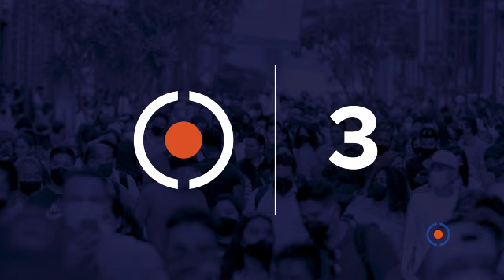Las 5 del día con Jaime Guerrero 3/11/2021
Te presentamos el resumen informativo del miércoles 3 de noviembre del año 2021.

Las 5 noticias son:
1. El complicaciones del estrés laboral en México
2. Aumento en la violencia de género durante el 2020 y 2021
3. Resultados y acuerdos de la COP 26
4. Efectividad de los programas sociales de la 4T
5. Continúa en suspenso el caso de Emilio Lozoya